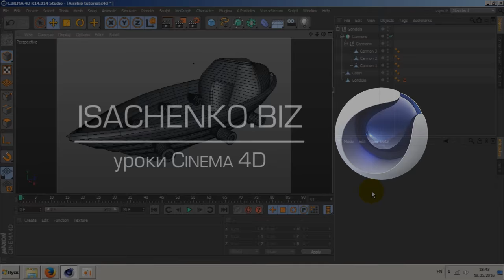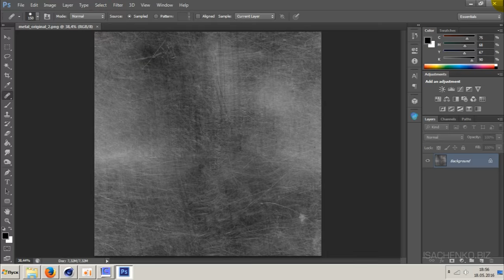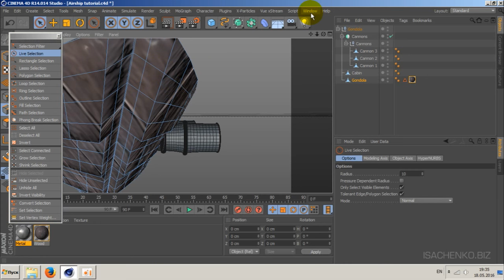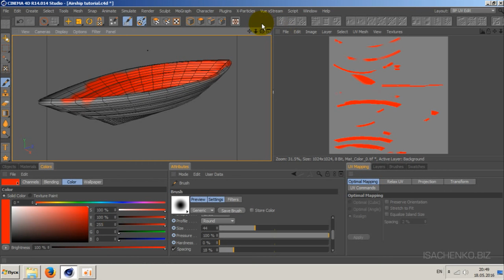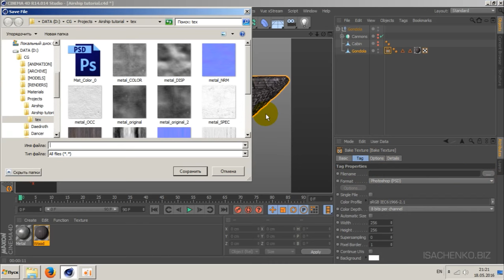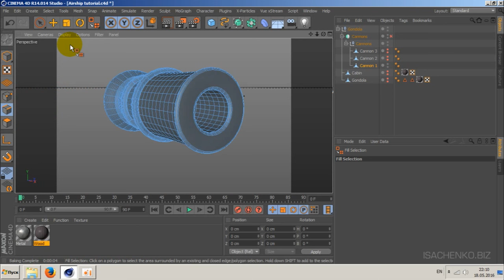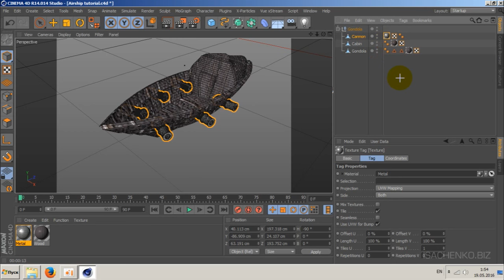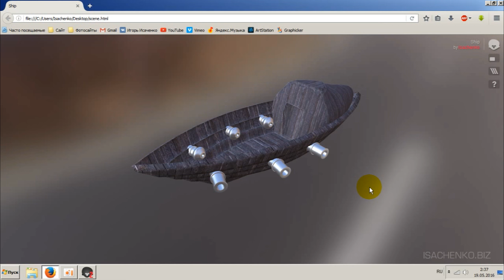Cinema 4D / текстурирование и создание UV-развертки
В этом уроке поговорим об основах текстурирования и создания UV для объектов произвольной формы в Cinema 4D. Научимся создавать материалы, запекать их и экспортировать модель в другие приложения.

Содержание урока:

1. Создание текстурных карт и подготовка текстур с помощью CrazyBump.
2. Создание из получившихся карт материалов в Cinema 4D.
3. Подготовка объекта к UV-развертке.
4. UV-развертка нескольких объектов.
5. Запекание текстур.
6. Экспорт модели в Marmoset Toolbag.
7. Настройка и текстурирование модели в Marmoset Toolbag.
8. Подготовка модели для публикации в интернете.

P.S. Заранее прошу прощения, если урок получился длинный, поскольку информация рассчитана на новичков и людей, только начинающих изучать UV. Все вопросы по уроку задавайте в комментариях.